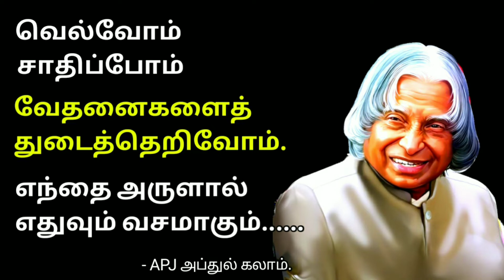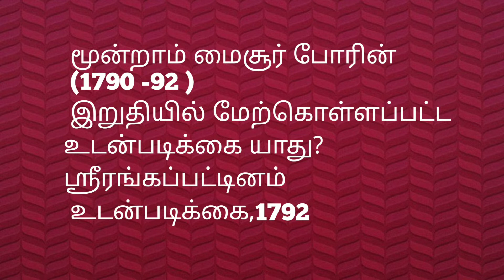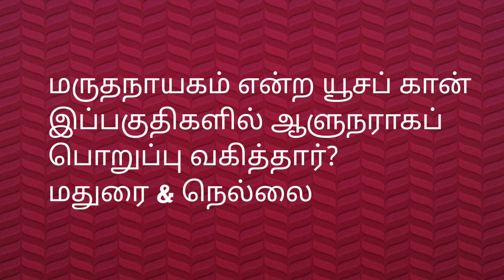FREE TNPSC GK - 2 / Very useful GK Bullets for Group 4/ Important GK from Samacheer School Books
GK bullets useful for all tnpsc exam particularly Group 4 exam